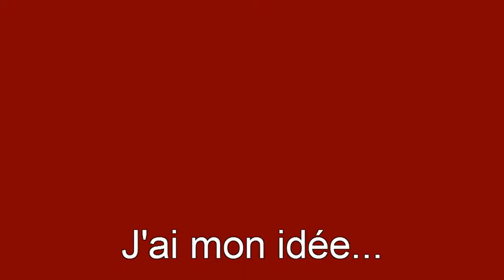Au près devant le Bois de la Chaise